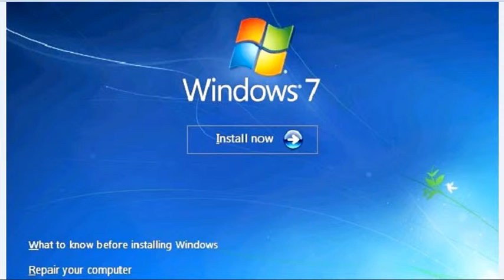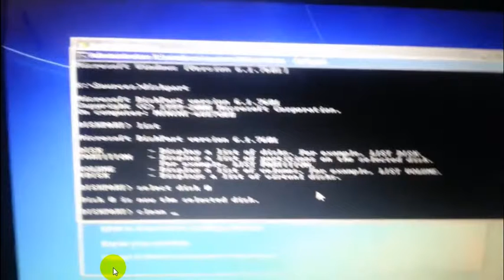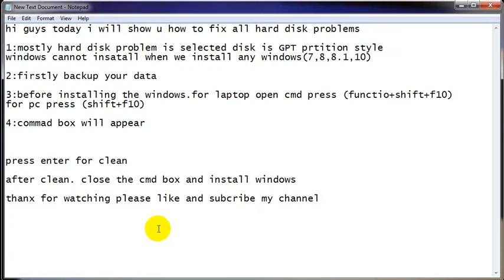how to solve hard disk problem with cmd in microsoft windows 100% working in laptop and pc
solve hard disk problems